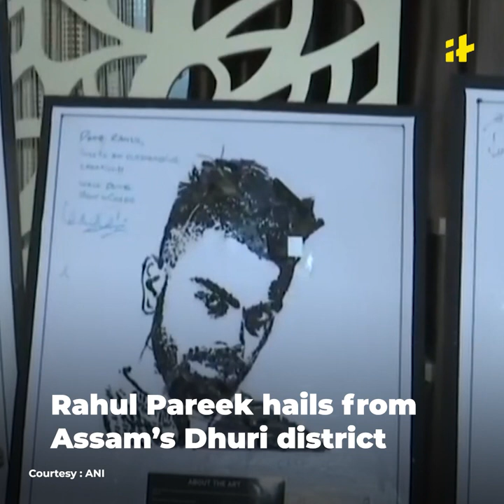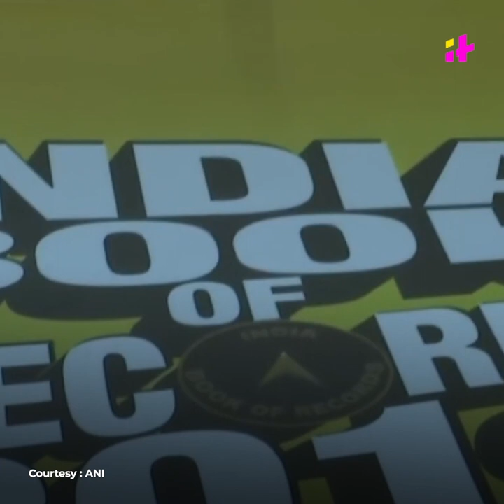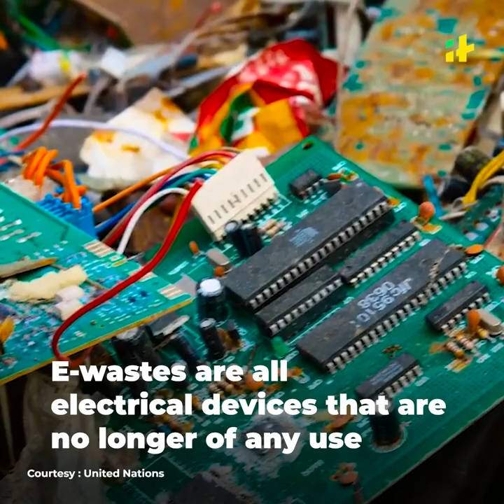Rahul Pareek: Assam Artists Makes Portrait With Used Mobile Phones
A 21-year-old boy created unique “mechanical art”. In a bid to create awareness among people to protect the environment, the artist made portraits by using electronic waste material. Rahul Pareek hails from Assam’s Dhuri district.